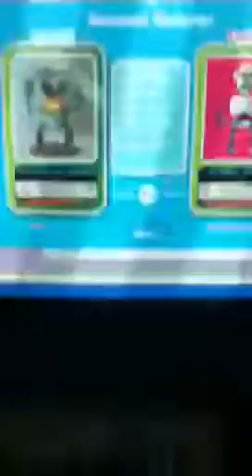Fight my monster/ update of uglies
Well ugh